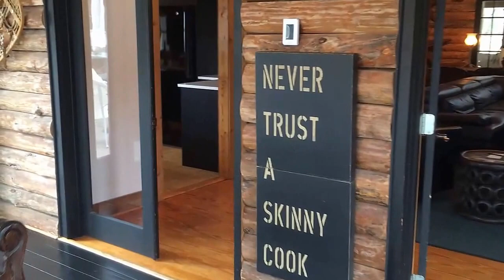The Retreat at Guidestone Hills - Lodge Tour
The perfect setting for your getaway, people from all over the world have chosen The Retreat at Guidestone Hills. The Retreat is a 52-acre hideaway nestled in the heart of Georgia’s Chattahoochee Hill Country.

Guidestone Hills is the perfect location for your getaway with its pastoral refinement and convenient proximity to Atlanta’s Hartsfield-Jackson International Airport.